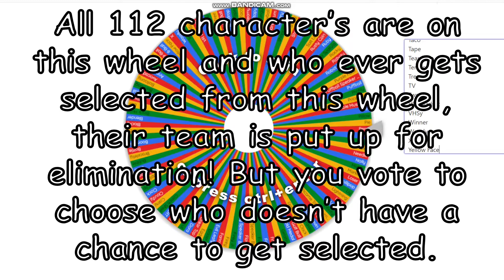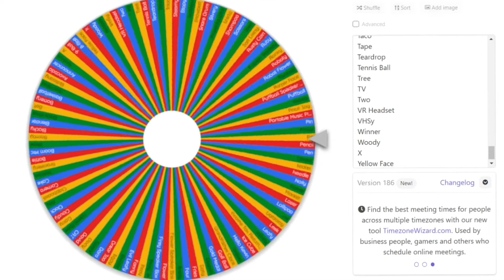BFB Randomized 1: The Beginning of A Long Journey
Vote using the Comments for the next 2 days